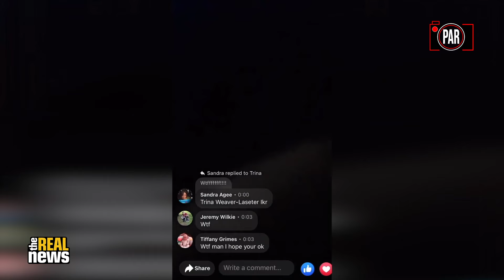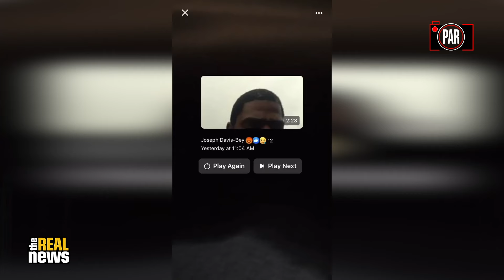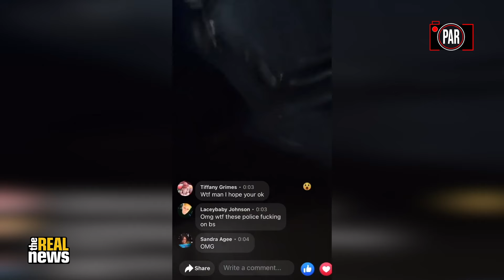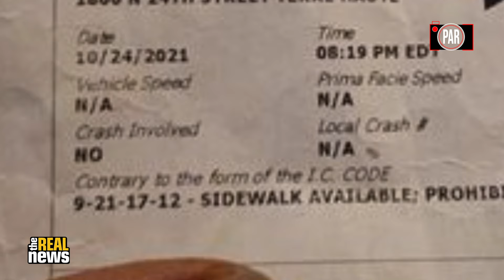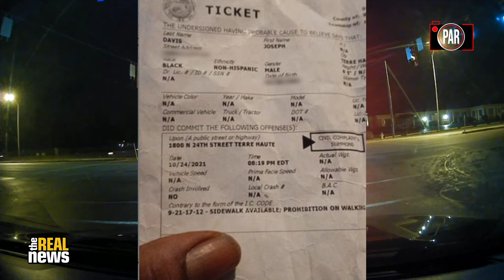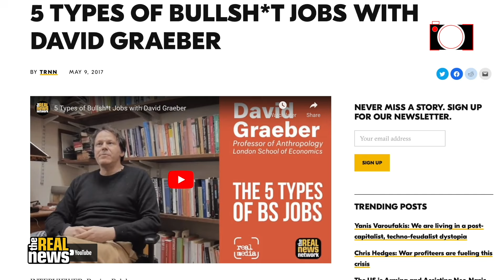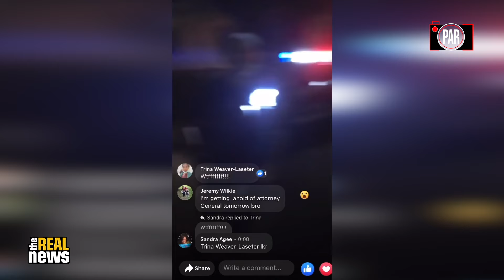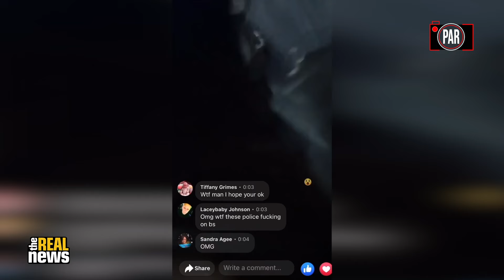Cop arrested a man for not walking on a sidewalk, but he didn't know anyone would see this video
When a Terre Haute, Indiana, man was arrested for not walking on a sidewalk on a street that doesn't have one, the Police Accountability Report investigated. We obtained body camera and dashcam video evidence that offers a rare glimpse into the indifference of American law enforcement—evidence that not only contradicts the allegations made by the arresting officer, but that also reveals how difficult it is to escape the tendrils of this country's law enforcement-industrial complex. Please join journalists Taya Graham and Stephen Janis for this important episode of the Police Accountability Report!